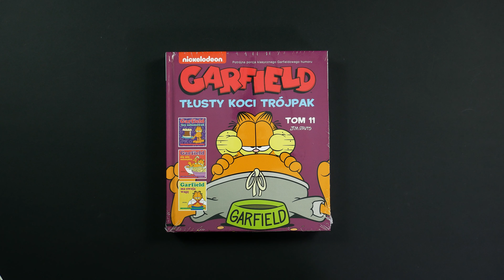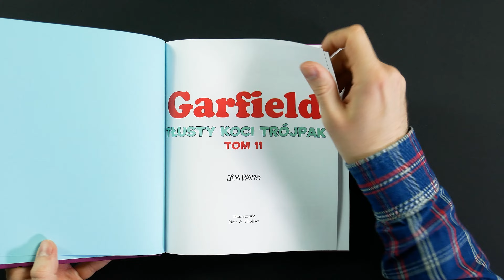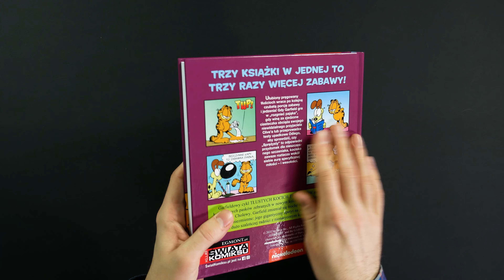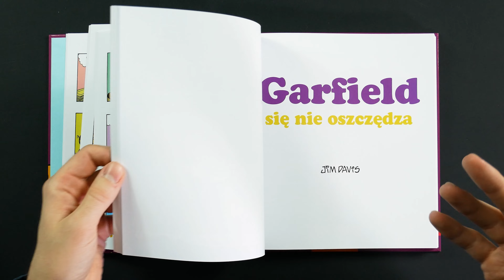GARFIELD Tom 11 - komiks tak stary jak ja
Masz pytania?

GARFIELD Tom 11 - komiks z mojej daty urodzenia

Muzyka:
Lofi Emotion  by chilledmusic